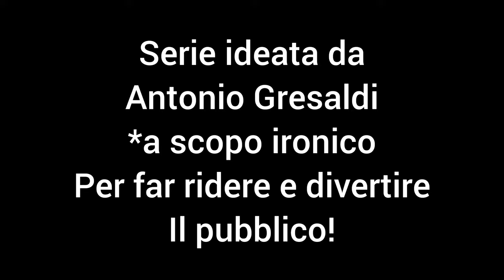Brawl Stars | Almeno una! EP09 [2k 60fps]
oggi proviamo a vincere ma... non tutto è sempre come ci aspettiamo... le nostre aspettative verrano deluse?

camera
camera screen
editing